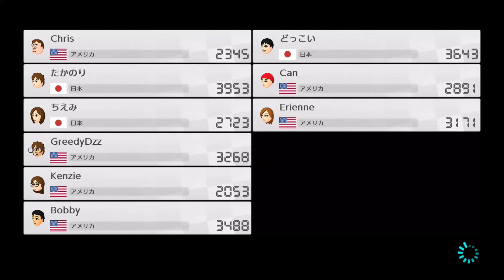マリオカート8 デラックス【バトル】その136【オンラインプレイ動画】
一戦目はドッカン！ボムへい、二戦目はパックンVSスパイ（パックン側）です。
次回からキャラクターのみ変更します。

使用キャラクター：キノピオ
カスタマイズ：そらまめ、リングタイヤ、パラフォイル

【マリオカート8 デラックス レース オンラインプレイ動画 再生リスト】

【マリオカート8 デラックス バトル オンラインプレイ動画 再生リスト】